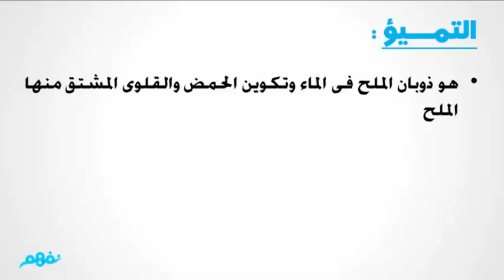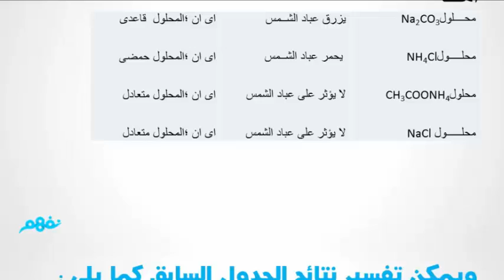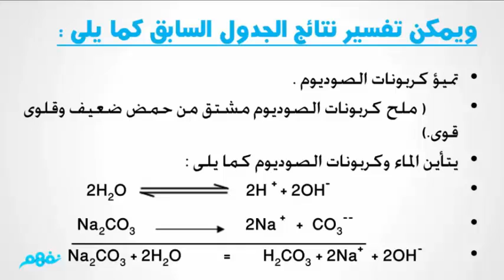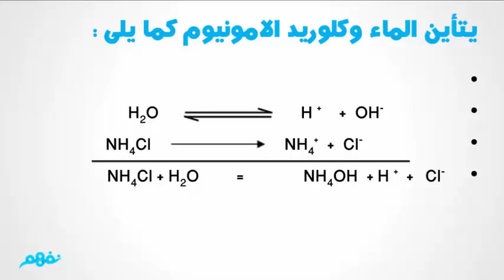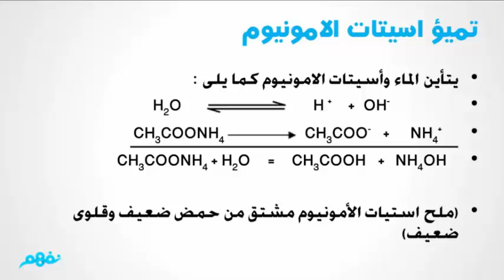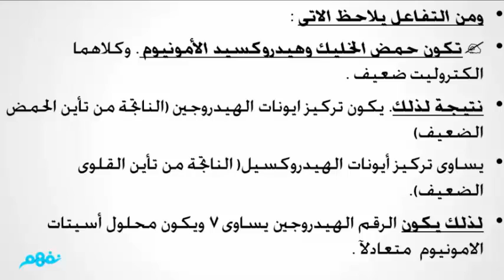التحليل المائي للأملاح | كيمياء | الثانوية العامة | المنهج المصري | نفهم